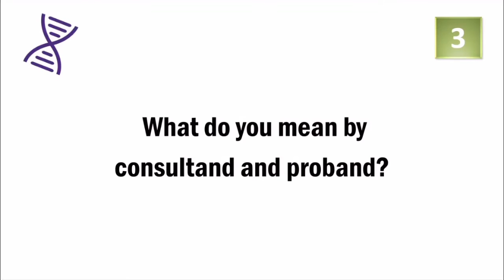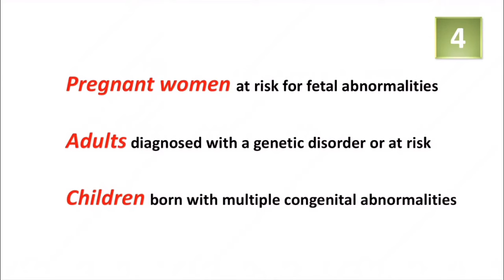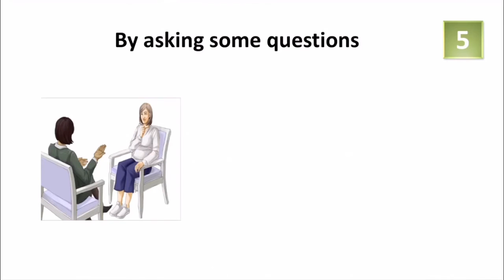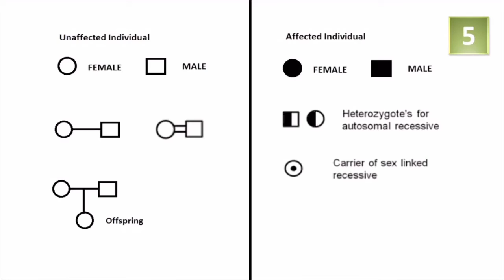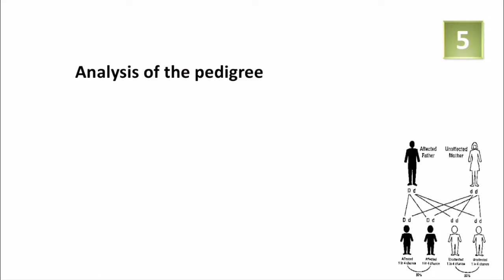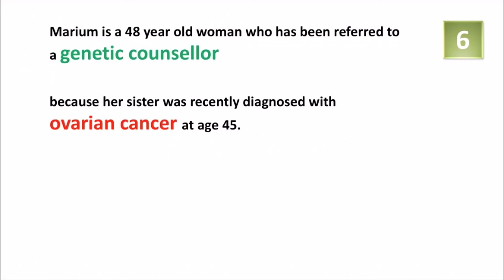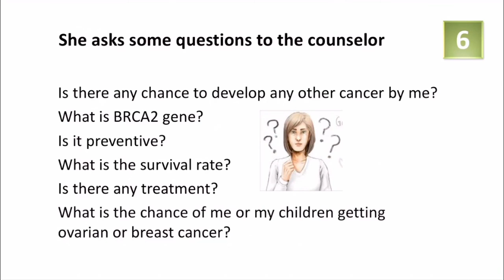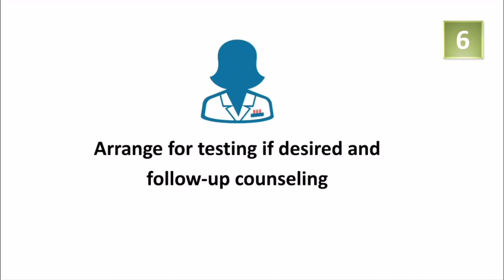Genetic counseling | Genetic counselor | Steps of genetic counseling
This video on 'genetic counseling'/'genetic counselling' has been made for medical undergraduates and Anatomy postgraduates. At first, 'what is genetic counseling?' is discussed. Then, answers to following questions are given, 'who are the genetic counselors?', 'What is meant by consultand and proband?', 'Who needs genetic cunseling?', 'What are the steps of genetic counseling (taking a genetic family history, drawing a pedigree step by step, diagnosis, risk assesssment, communication and discussion of options, long-term contact and support)?'. At the end a case of breast cancer is discussed.

I am Dr. Md Imran Waheed, MS Anatomy (BSMMU). I have a keen interest in teaching Anatomy. Please contact with me regarding any problem/difficulty with Anatomy.